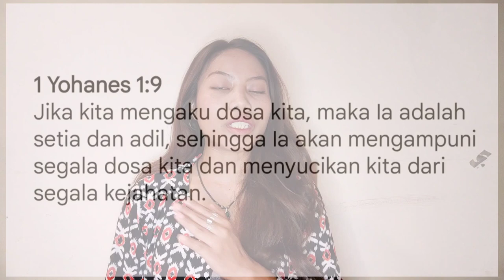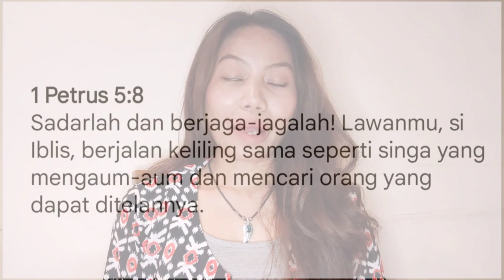Kupas Tuntas Tentang Serangan Balik Dari Roh Jahat | DUNIA ALAM ROH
Hai semuanya ^^
Di video kali ini aku akan membahas tentang:
- Apa itu serangan balik?
- Siapa saja yang bisa terkena serangan balik?
- Apa saja faktor yang menjadi pintu masuknya?
- Apa saja dampak yang terjadi dari serangan balik?
Simak selengkapnya yaa..

Selamat menonton :)